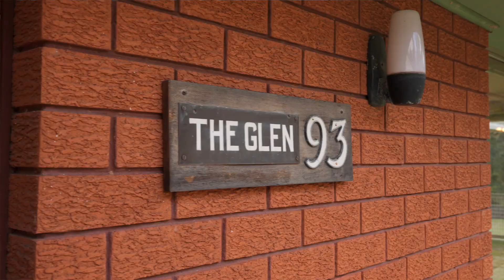93 Bayview Street, Bexley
93 Bayview Street, Bexley